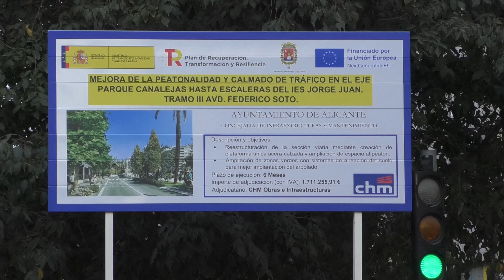Abierto el carril bus en Federico Soto para agilizar el tráfico en avenida de la Estación